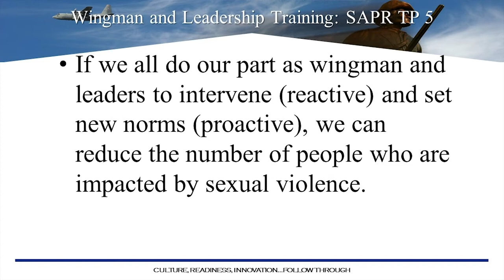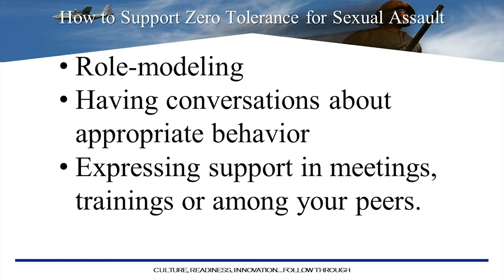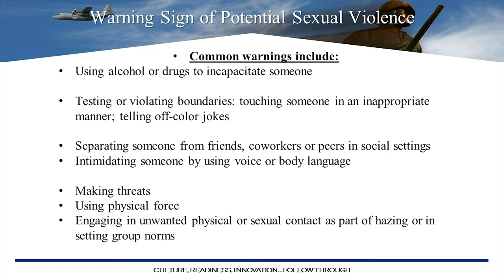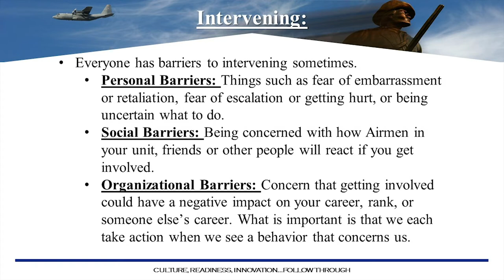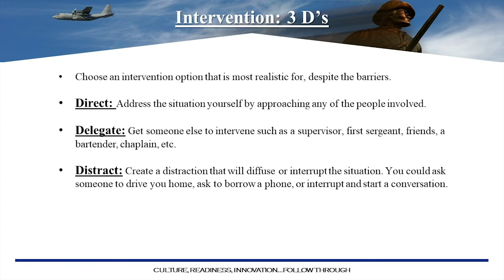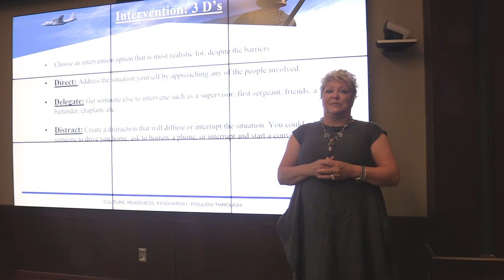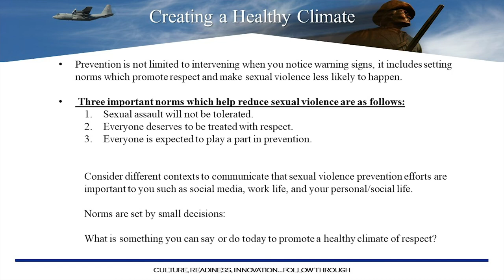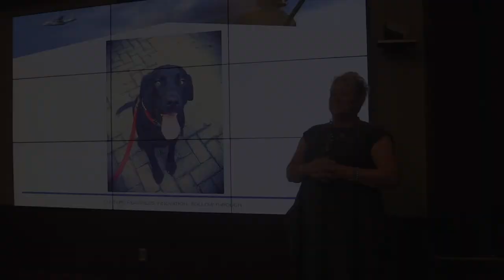Wingman & Leadership Bystander Intervention Training